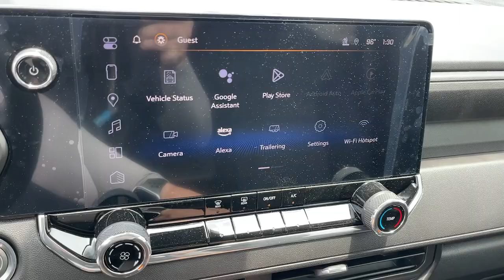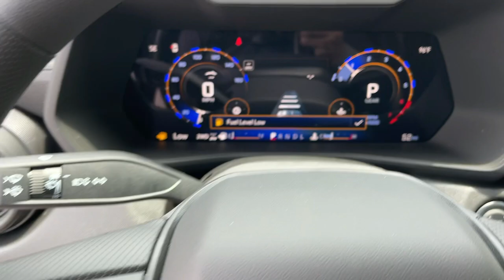2024 Chevrolet Colorado Ontario, Los Angeles, Fontana, Glendora, Chino, CA 41609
Summit White New 2024 Chevrolet Colorado 4WD Trail Boss

Are you shopping for a new Chevrolet? We think youll find the vehicle you want at Mountain View Chevrolet. We have an extensive inventory of New Chevrolet models to choose from. Here at Mountain View Chevrolet our goal is to provide you with a stress free car buying experience. Factory MSRP: $42040Awards:* Motor Trend Truck of the Year